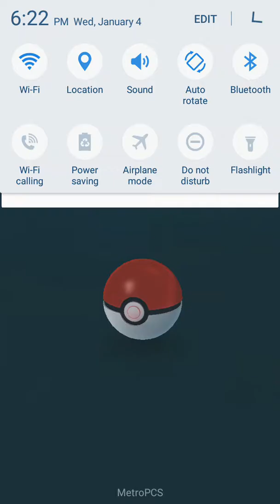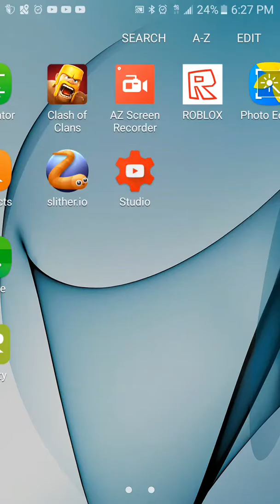Baby Pokemon hatch